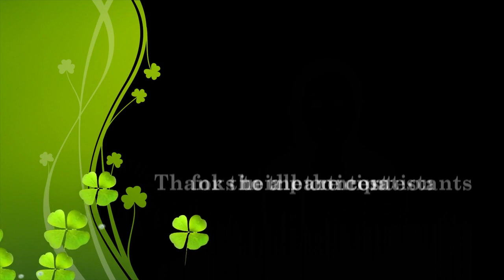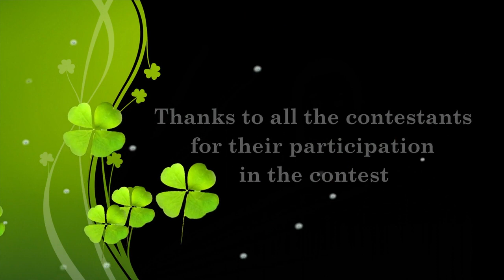Divya Sandhesam - Episode 127 - HG Mor Osthathios Issac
"Divya Sandhesam" - Episode 127 - H. G. Mor Osthathios Issac

ANNOUCING THE WINNERS OF THE MELODIES 2020 SENIORS COMPETITION

A MORAN TV STUDIOS PRODUCTION
Sermons on the faithful Christian Life based on the Holy Scripture through MORAN TV at 9:00PM (EST) on

Those who have not added MORAN TV on your ROKU box, search for MORAN TV and ADD the "MORAN TV" channel.

VIDEO WILL BE AVAILABLE AFTER THE PREMIER at 9:00PM FOR YOU TO WATCH AT ANYTIME